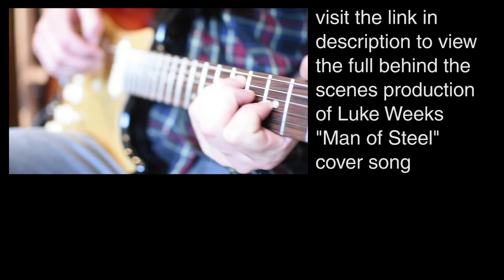SUPERMAN Drawing - Man Of Steel - An Ideal of Hope Cover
Follow these pages to view more of my work!

Featuring the Music of Luke Weeks

Man of Steel (Hans Zimmer score) An Ideal of Hope Cover